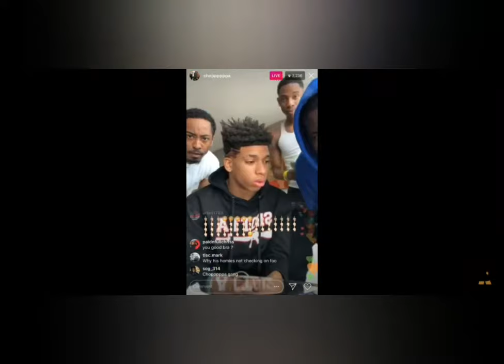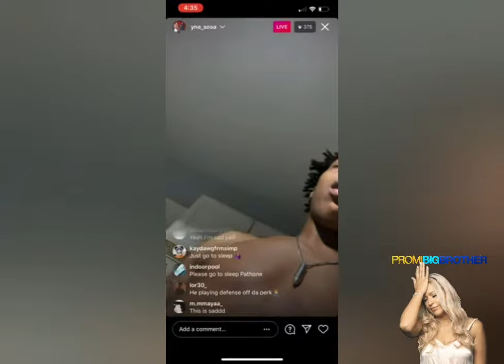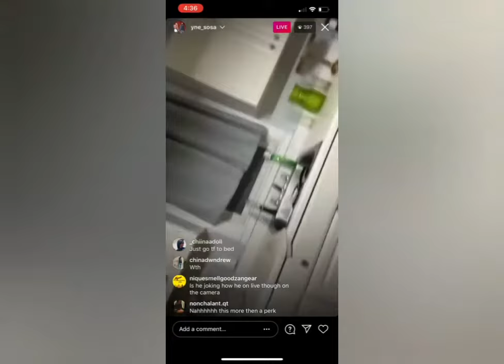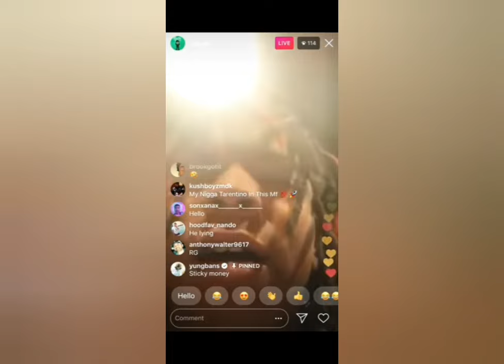Addicts nodding off (PART4)